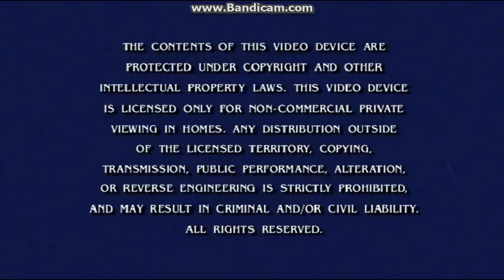Opening to Bubble Guppies We Totally Rock DVD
This is what would look like if Bubble Guppies was produced by Fox and Sony.